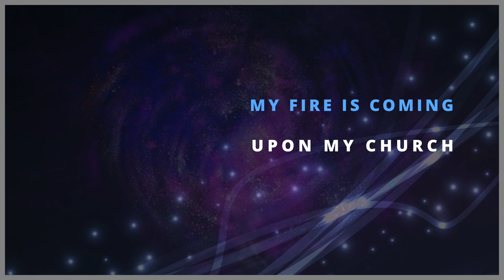Shaking of the Nations [Maree Williams]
The enemy has been attacking. This is a time like no other.

But God declares He is about to shake the nations, the people of this universe and His Church.

He also declares in this word, that His fire is coming upon the Church.
And He will strip away all the works of the enemy.

There has been a stranglehold. However, a new release is coming.

This production combines video, audio, sfx and text.